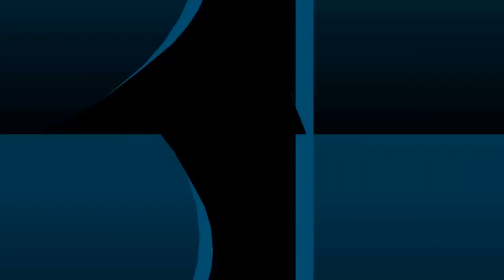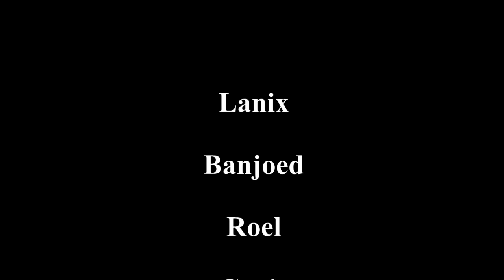Giant Squid Off the Rocks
We caught a giant squid off the rocks. We also caught bonito.

How to catch squid

Catching bonito on light setup.